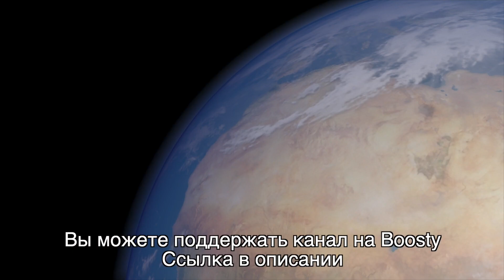«Юнона» прислала детальные снимки спутника Юпитера Европы [новости науки и космоса]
В четверг 29 сентября зонд НАСА Juno совершил самый близкий за последние 22 года пролет ледяной луны Юпитера Европы, позволив ученым получить самый детальный вид Европы со времен аппарата НАСА Galileo.

Либо просто использовать прямой перевод на карту:  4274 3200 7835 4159 (сбербанк)

Пролетев на расстоянии всего 352 км над поверхностью Европы со скоростью около 23,6 км в секунду, Юнона запечатлела один из самых близких снимков этой ледяной луны.
На нем видны изрезанные участки рельефа, светлые и темные хребты и впадины, которые испещрили всю поверхность Европы.
Спутник Юпитера Европа по своим размерам похожа нашу земную луну, но по мнению ученых она имеет совсем другую историю формирования и эволюции. Европа имеет толстый слой ледяной коры, под которой предположительно скрывается подледный океан жидкой воды.
Во время своего пролета аппарат Juno смог получить снимки с разрешением всего 1 км на пиксель, а также собрал информацию об окружающей среде, атмосфере, поверхности и внутренней структуре Европы.
Данные, полученные с помощью микроволнового радиометра Juno, особенно важны для будущих миссий, таких как Europa Clipper, поскольку они помогут определить потенциально пригодные для жизни области с жидкой водой под массивной ледяной корой Европы.
Состоявшийся пролет Европы позволил Юноне немного изменить траекторию своего движения: теперь она будет совершить один виток вокруг Юпитера за 38 земных дней, а не за 43. А в 2023 и 2024 годах, ожидаются близкие пролеты вулканической луны Юпитера Ио.